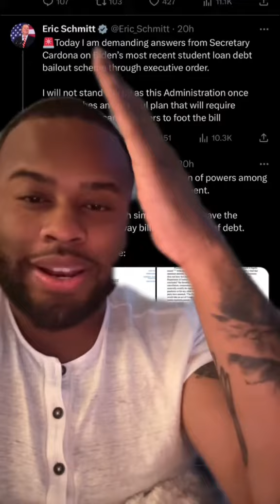New Student Loan Forgiveness emails go out